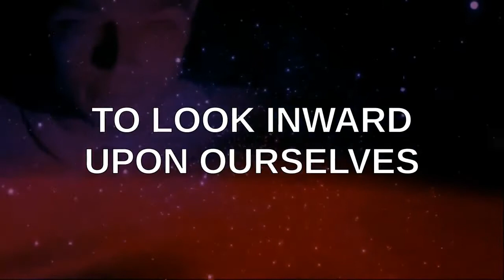PSEC - 2016 - Super Mario Safe Space [hd 1280 x 720]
ABOUT: In this episode of "Paradigm Shift - An Educational Comedy" that we have titled as "PSEC - 2016 - Super Mario Safe Space" -- A satire Super Mario Bros parody making fun of SJWs.

Participants List: Dave Kelso (Time Warrior), Walter Kelso, Katie, Paul Joseph Watson
Applicable Hashtags